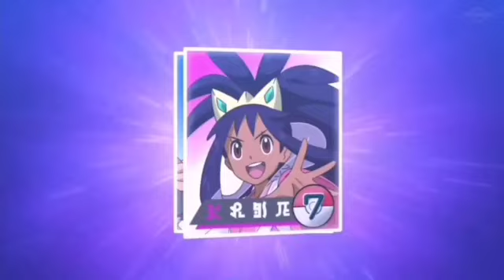All Masters 8 Revealed | Pokemon Journeys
Top 8 Master Class Trainers in Pokemon World Championship

Pokemon Journeys All Masters 8 Revealed
Episode 109 Ash vs Raihan Battle for Masters 8
Satoshi VS Kibana! Battle for Masters Eight!!
Ash VS Raihan! Battle for Masters Eight!!

Anime - Pokemon

Credit - Shopro